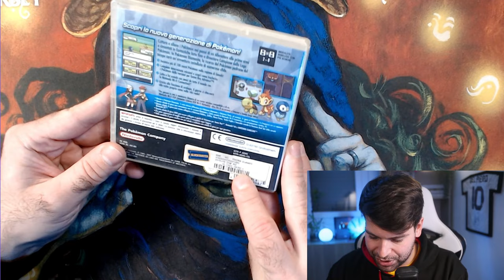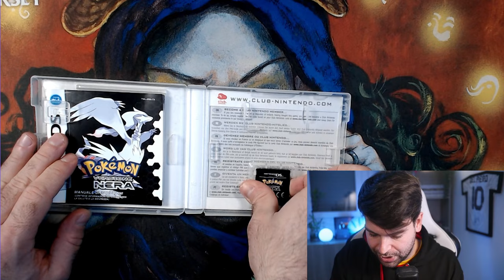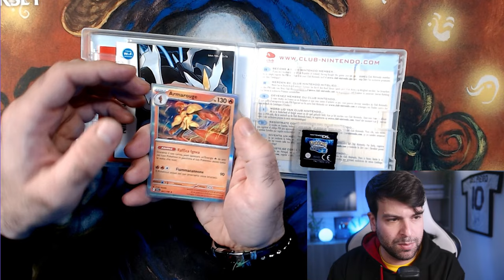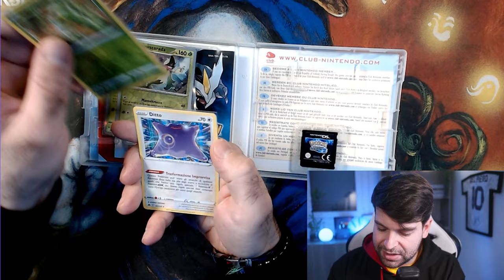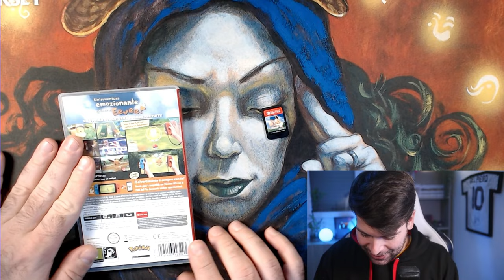Ho comprato VECCHI GIOCHI POKéMON su Vinter *ESPLORIAMOLI* | ACQUISTI NERD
Pokémon Rosso Fuoco per Game Boy Advance.
Pokémon Diamante, Nero, Nero 2 per Nintendo DS.
Pokémon Let'sGo Eevee, Scudo e Perla Splendente per Nintendo Switch.

Ciao!